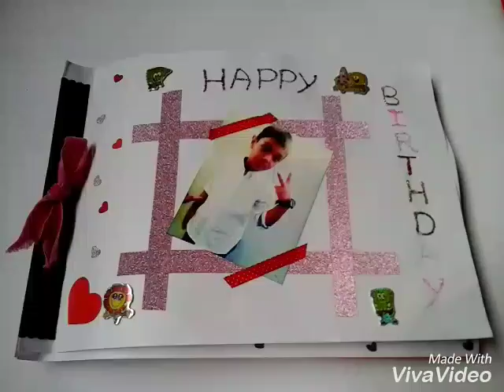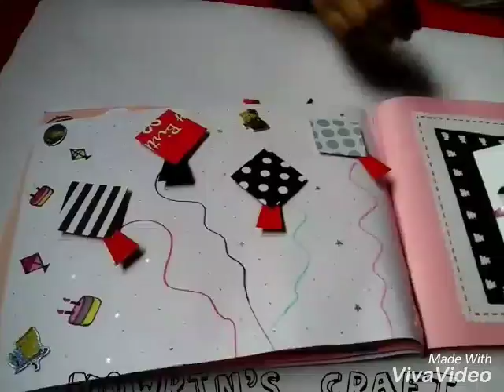Baby scrapbook 2